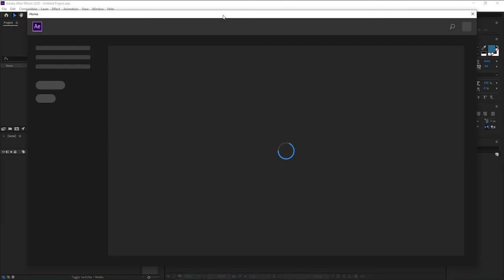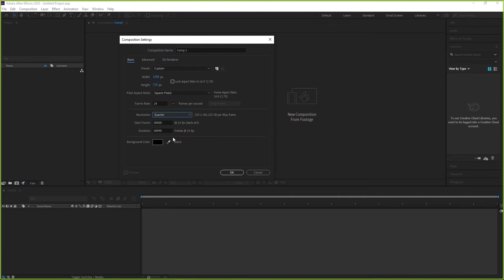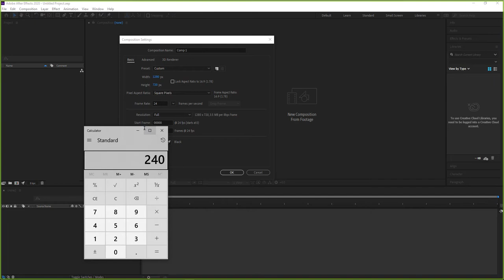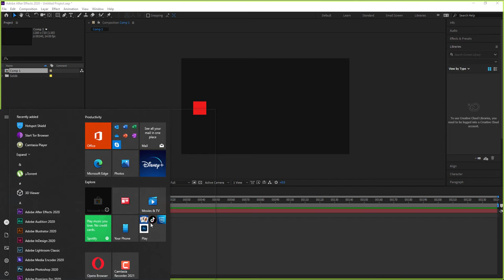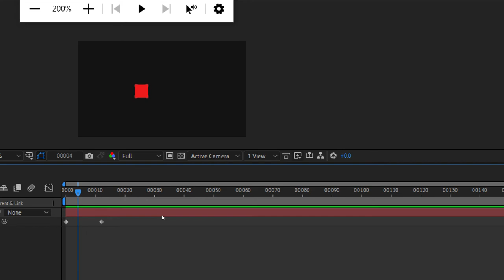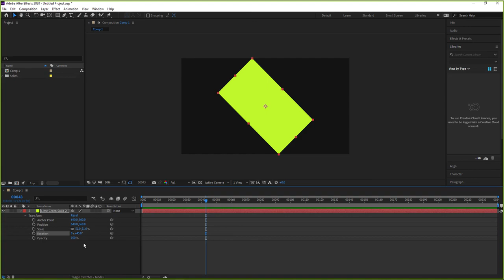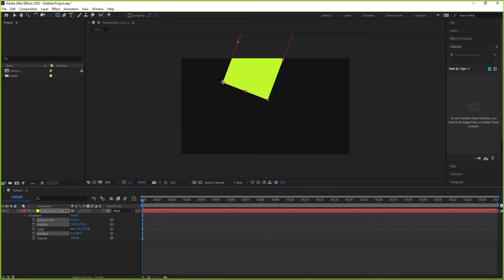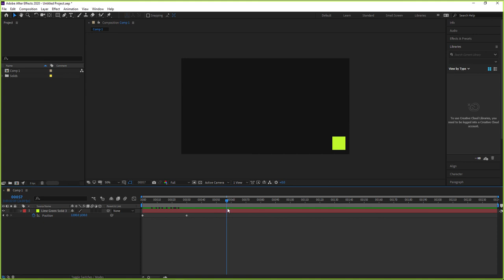Adobe After Effects CC 2020 | Startup of Basic Animation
Intro to animation in after effects 2020
Basic animation and key concept